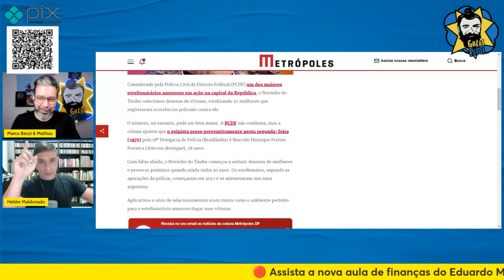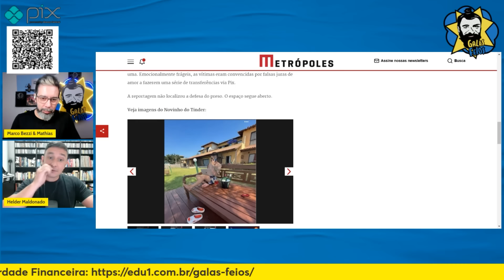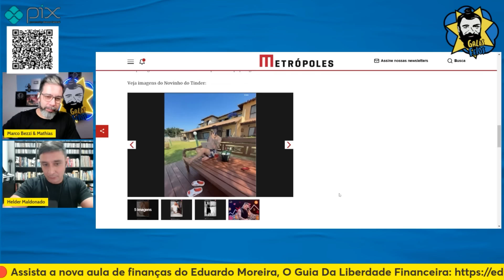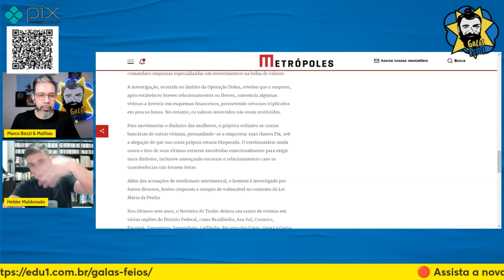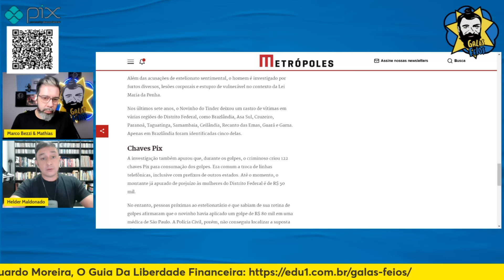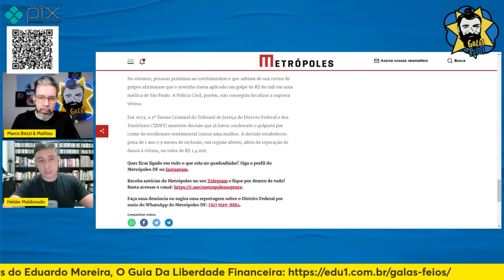QUEM É O NOVINHO DO TINDER, QUE METEU O GOLPE EM 37 MULHERES NO BRASIL | Galãs Feios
Conhecido como Novinho do Tinder, o jovem já é considerado pela polícia do DF como um dos maiores estelionatários amorosos da capital do país. Na ativa desde os 20 anos, o homem foi preso preventivamente depois de ter seduzido e extorquido mais de 30 mulheres. Helder e Bezzi comentam.

Banco Itaú
Ag: 0188
CC: 17965-9
CNPJ: 15277493/0001-89